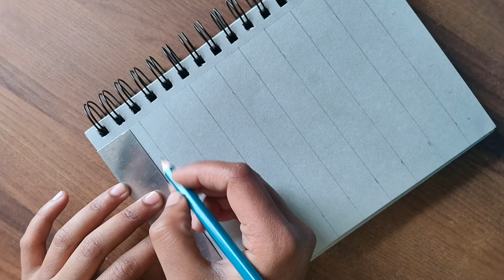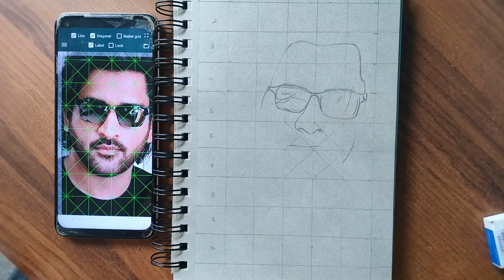How to draw MS Dhoni | MS dhoni outline step by step